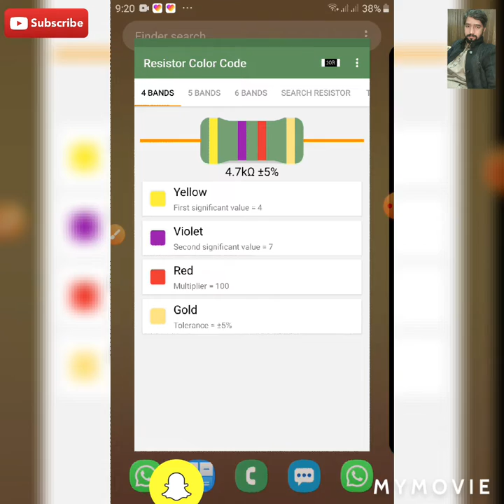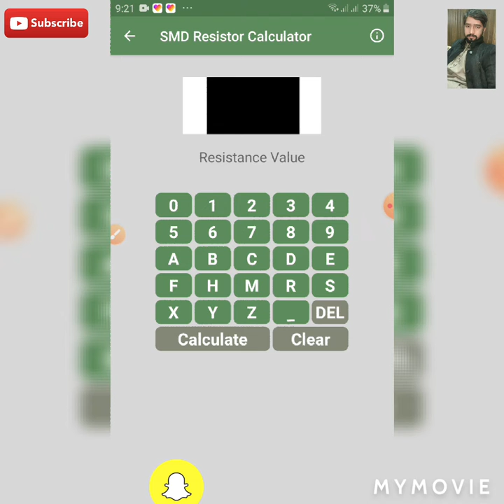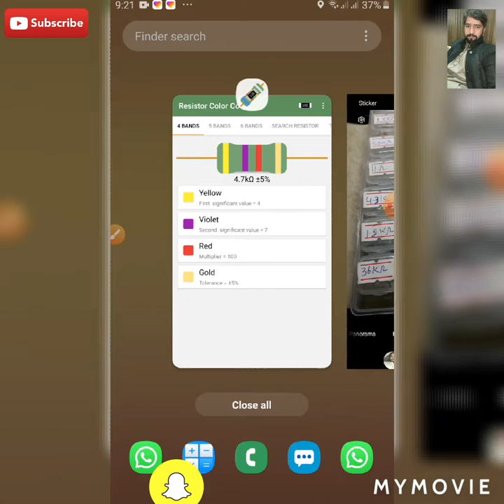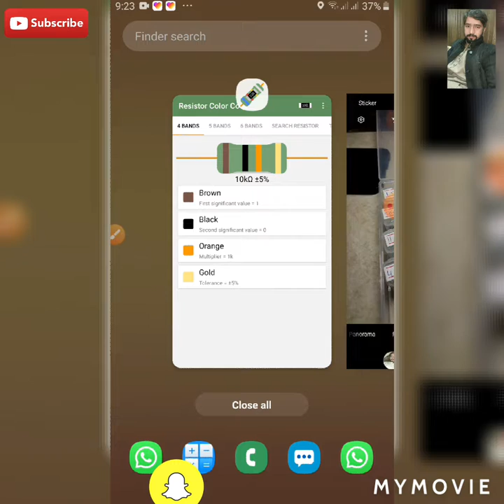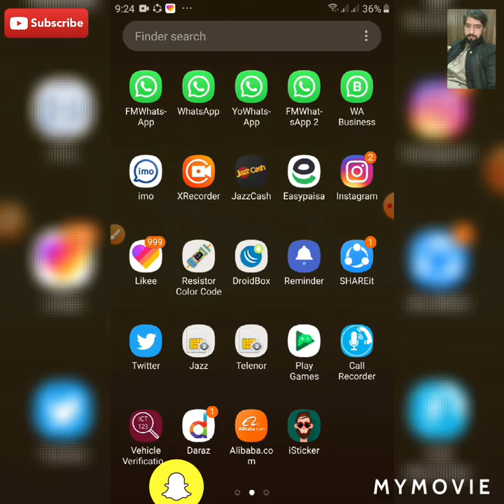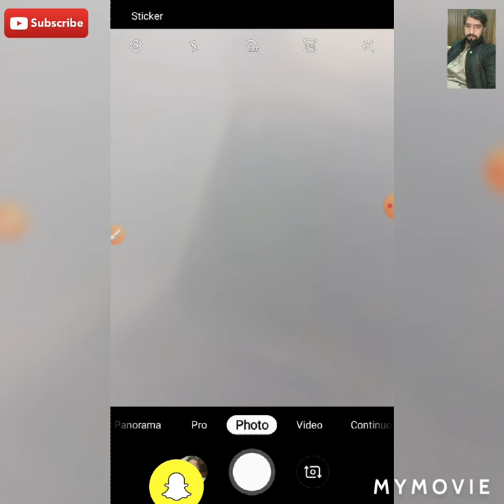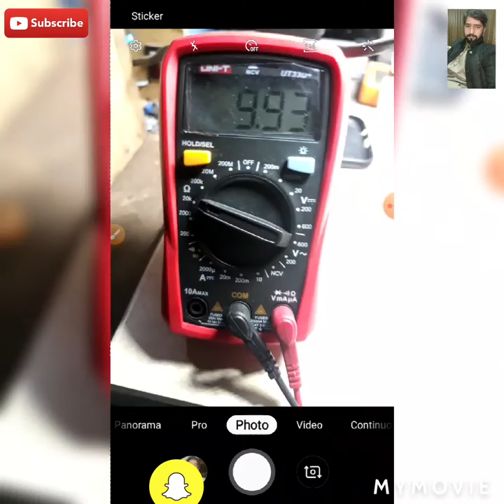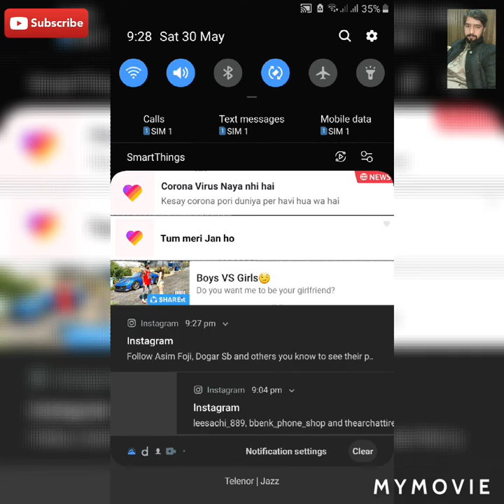Resistor ki value malom karny ka best tarika